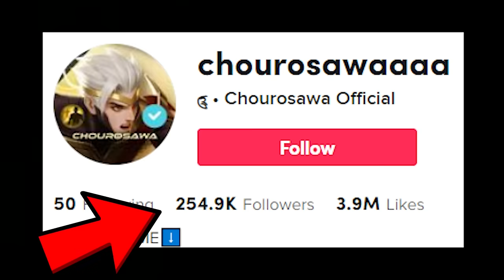SCYTE VS EVERYBODY| FEATURING FAMOUS CHOU USERS MINGMONG, RAICHOU, ELMIGHTY, SOLOBOY, AND ANGELOU